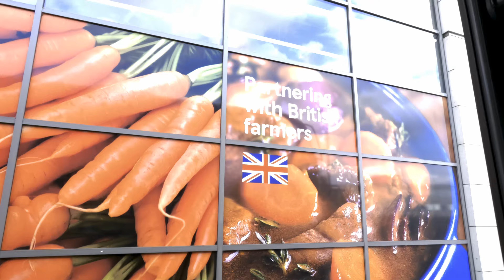Sunny 10am LONDON 4K 🚍 159 ride with best view of Westminster Join me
london londonbusride busride doubledecker discoverlondon followmychannel There's a lot to see on a trip to London, and especially on your first trip to the city. Taking a bus is one of the easiest ways to get a good view of London without much hassle or expense; all you have to do is find out which route you want to take and then leave the driving to them while you gawk at the scene. London is covered by more than 700 bus routes, and many travel past some of the city's iconic sights. As a bonus, many of the buses are double-deckers, and what a great view you'll get on the upper deck.
00:00 Intro
00:12 Oxford Circus Station (RG)
01:40 Conduit Street / Hamleys Toy Store (T)
03:36 Piccadilly Circus (F)
06:20 Haymarket / Charles II Street (P)
07:20 Trafalgar Sq / Charing Cross Stn (A)
08:20 Whitehall / Trafalgar Square (M)
09:54 Whitehall / Horseguards Avenue (P)
01:16 Horse Guards Parade (S)
12:30 Westminster Stn / Parliament Square (G)
15:44 St Thomas' Hospital / County Hall (E)
17:20 Lower Marsh (K)
19:21 Lambeth North Station (A)
21:00 Kennington Road / Imperial War Museum (S)
22:00 Fitzalan Street (KF)
23:13 Kennington Lane (KE)
24:39 Windmill Row (KQ)
25:55 Kennington Park Post Office (X)
28:08 St Mark's Church (J)
29:33 Vassall Road (RH)
30:08 Groveway (RJ)
31:10 Loughborough Road (RK)
32:03 Villa Road (RL)
32:53 Brixton Road / Brixton Police Station (G)
34:27 Brixton Station (P)
36:29 Rush Common (BA)
37:10 Brixton Water Lane (BB)
38:33 Blenheim Gardens (BC)
39:03 Jebb Avenue / Brixton Prison (BD)
40:02 New Park Road (BE)
40:45 Holmewood Road (BF)
42:10 Streatham Hill / Christchurch Road (BH)
42:57 Telford Avenue (W)
43:55 Streatham Hill Stn / Streatham Hill (D)
44:45 Leigham Court Road (F)
45:09 Mount Ephraim Road (J)
45:25 Kingscourt Road (L)
46:48 Becmead Avenue (N)
49:54 St Leonard's Church (SA)
52:17 Streatham Station
Date filmed:Tuesday 30 August 2022
Filming location: London Bus Route 159 Oxfort Circus to Streatham